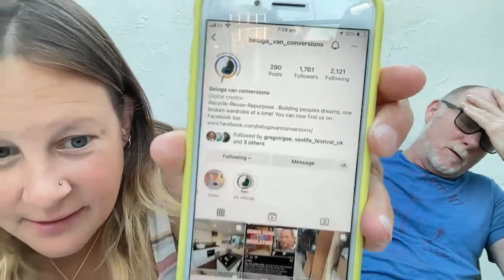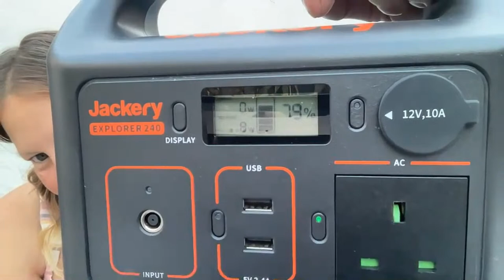How to live in a really small space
Links to info will be popped here tomorrow!

**MY TOP PRODUCTS FOR 2022**
Monte's Tracker

Toilet Products:
Decompostible Bags
Thetford Porta Potti 335
Hydrate Pee Bottle

Portable Shower:

Camping Essentials
Vango Chair
Mini Solar charger
Camping Portable Table

Jackery 240
Solar Panel

ORGANIC & NATURAL BODY PRODUCTS:
Earthkind Shampoo Bar
Earthkind Conditioner Bar
Aloe Vera Gel
Tangle Teezer mini

KITCHEN:
LifeSky Aluminium Water Bottle
HYDRATE water bottle
LeisureWise Portable Grill
Leisurewise Air Fryer
Leisurewise Induction Hob

BEDROOM:
USB white portable light
Natural condoms
Clip on book reading light

🏊🏻‍♀️WATERSPORTS🏊🏻‍♀️
JOBE Leona Paddle Board Kit
Palm Life Jacket
Tyhpoon Wetsuit
Beach Buggy

My corner on Amazon

Hello beautiful souls, my name is Becky.
I have a passion for living life out of the box and being unique. No matter who you are, what experience of life you have; we all can have connection with each other and the universe.

V A N L I F E
My latest journey is converting my van into an off grid campervan. You can expect to see videos all about my life as I start on my journey of living off-grid.

S P I R I T U A L
I am an empath and a Starseed on a journey to enlighten myself and rediscover the wonders of the universe. I endeavour to uplift and inspire those around me to reconnect with their souls and their soul journey. If this is something that is close to your heart then please become a part of this soul tribe. I would love to connect with you.

THESE MAGICAL PAGES
I love to read and escape into the world of magic, fantasy and adventure. In my videos I hope to encourage, inspire, and indulge in my love of books. Like the sound of this? - Join my book club!